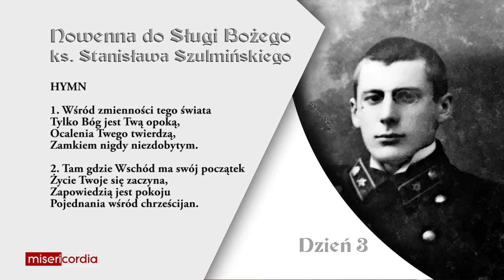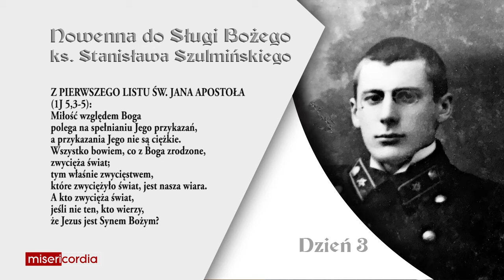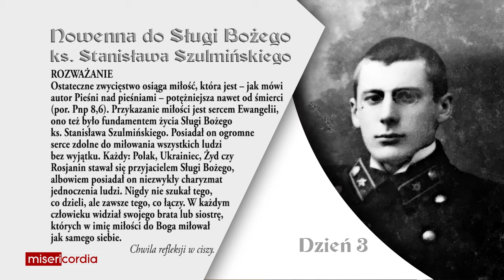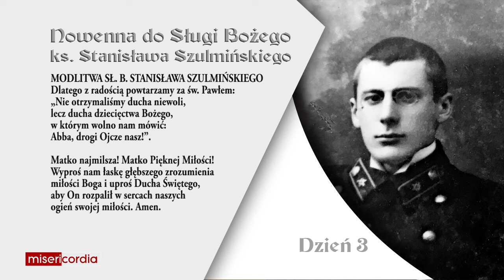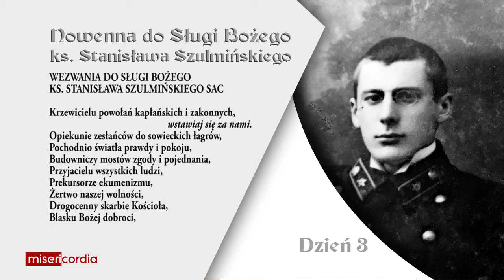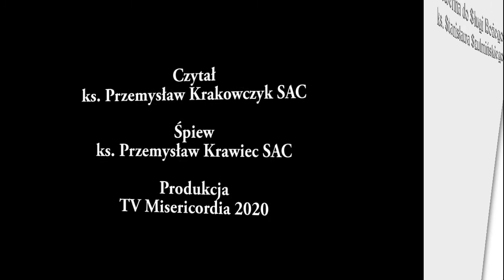Nowenna do Sł. B. Stanisława Szulmińskiego | Dzień 3